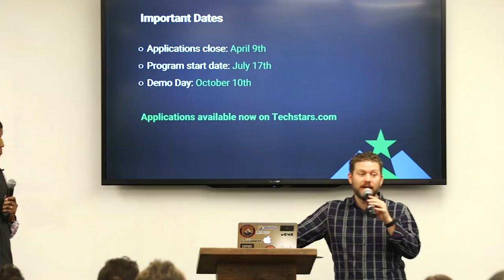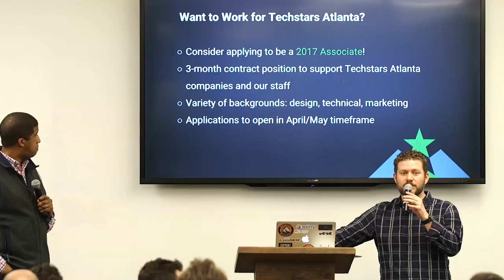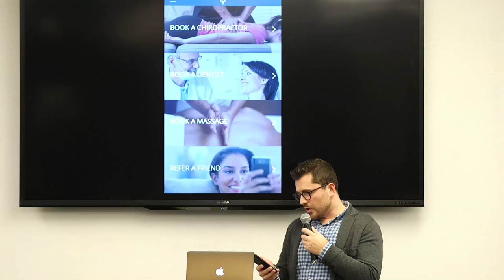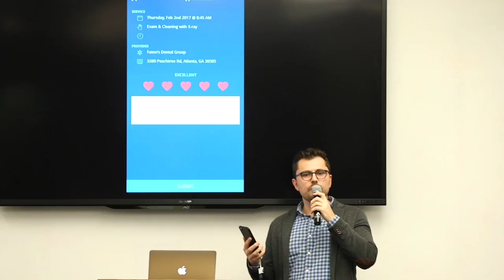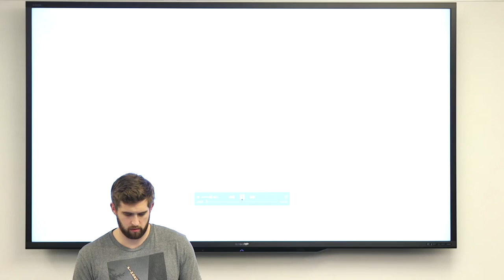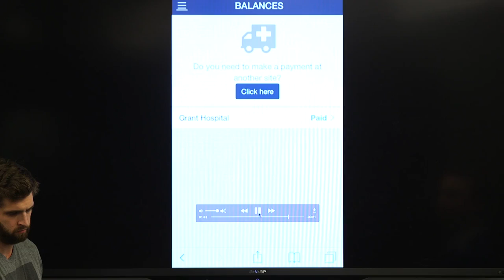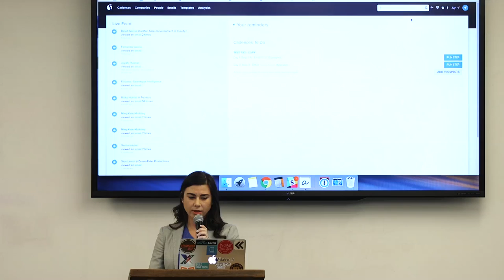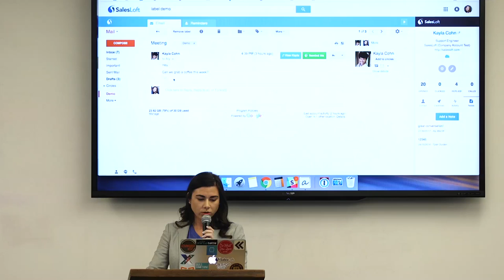Atlanta Tech Village - Startup Village #44